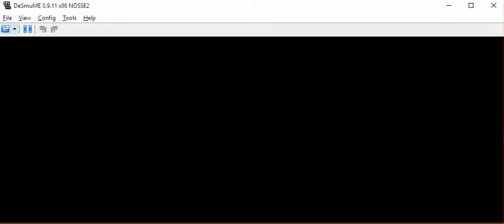Rune Factory 1 Undub with BVC using desmume 0.9.11 ZD SC 7 Both in RP Full Day 2 Home Visit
2nd day, where you can get a free, radish seed if you do not get the pass this day.

Completed a oneshot fanfic, and will upload it along with another I will be finishing in my next upload.

Whelp, after being reminded of my limited time. I will stop uploading vids from RPGs (At least those that has tons of chars to level up with limited spot to use) so the QGSC I upload will be the last ones for now, as I focus on GA2 and many other vid playlist that I have been ignoring for a long time. I will also try getting my daily vid goal to be 2 vids per day starting now.

I will also be trying to get back to typing new and updating my old fanfics from Fanfiction.net to try and get Constructive Reviews to improve my grammar in prep to the online job I will try next month and would very much appreciated it if you can help me with that.

Since, i have not gotten my old desktop fixed yet. I'll have to lower my daily video upload goals back to 1 since I still also have to upload fanfics as well so the totals video size I'll be uploading now will be  7.69GB which numbers to 26 videos that should  do until 04/22/17 like I said before if I get more views and/or comments (that is ABOUT the game) then I might try taking it up slowly during my limited free time. PM and/or comment to me the playlist you want to be uploaded. And I hope you will help me with my fanfics at Fanfiction.net by pointing out my Grammar mistakes. Just search for my user name there that is ALostBlueIdiot which only has story at the moment.